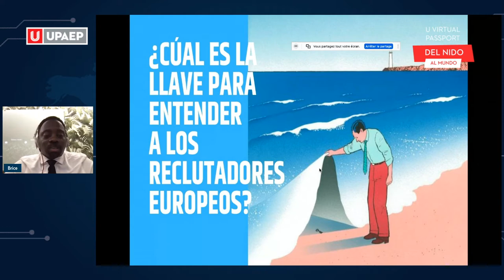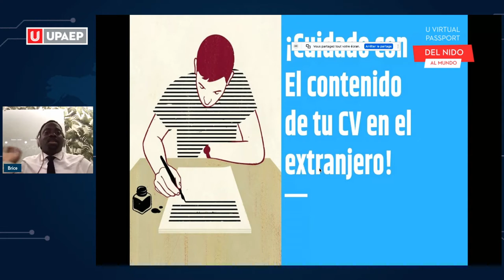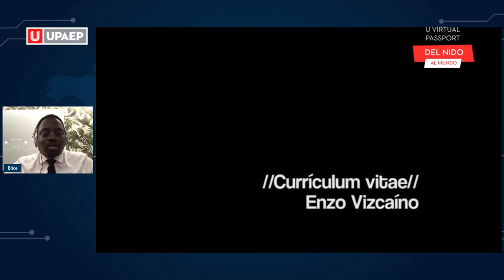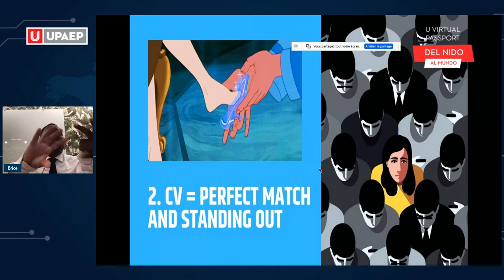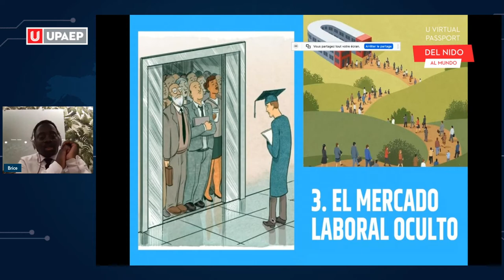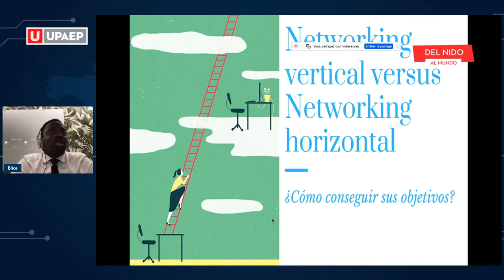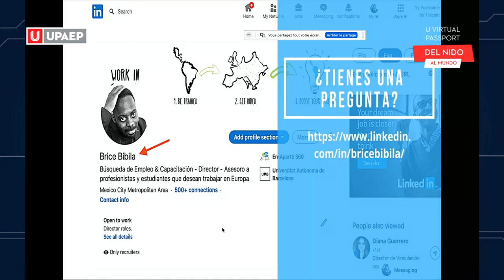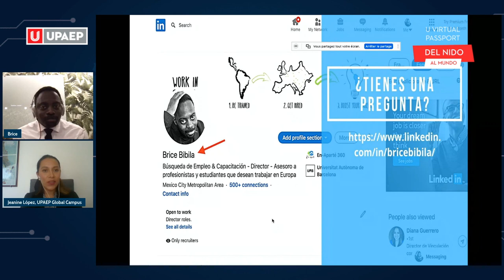Elaboración de CV para el contexto internacional y uso de las redes sociales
Unos de los errores más comunes que cometen los candidatos de América Latina en la hora de participar a procesos de selección europeos es subestimar el peso de las diferencias culturales que existen entre Europa y América Latina.

Hoy te compartimos un extracto de la conferencia “Elaboración de CV para el contexto internacional y uso de las redes sociales” que organizamos junto con la Universidad Popular Autónoma del Estado de Puebla (UPAEP).